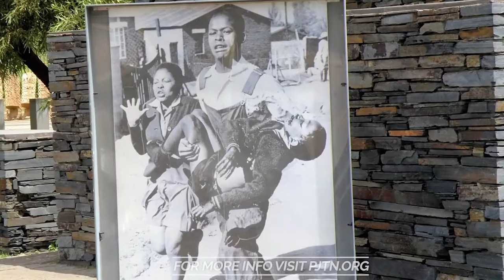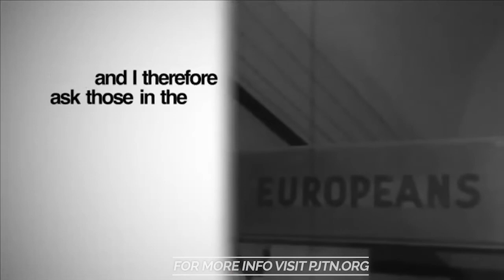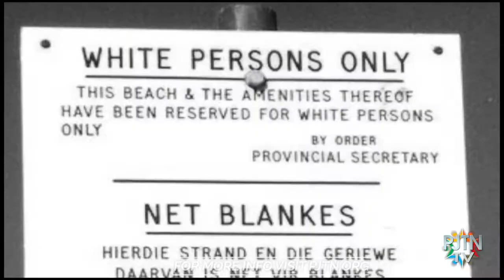Palestinians + South Africans Debunk the Notion that Israel Is Apartheid State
A common argument for those who support the BDS movement is that Israel an apartheid state much like South Africa used to be about 30 years ago. That argument is not only completely unfounded, but also disrespects the experience that black South Africans endured during Apartheid.

In this short clip from our award winning documentary, Boycott This, you will see interviews from a Palestinian as well as a black South African minister explaining from their own unique perspectives why this is untrue and also detrimental to peace efforts in the Middle East.

Yes, there is an occupation in Israel because if it were to end, rockets would be fired from Gaza and many innocent people, both Jews and Arabs, would be killed.

Here is the key difference between real Apartheid that happened in South Africa and what you see in Israel: In South Africa, black people were not permitted to have jobs outside of their ghettos, they were not permitted to hold positions in government, in schools, in the medical practice. In Israel, you see Arabs holding all these types of positions. The truth is, this lie has been created to further antisemitism throughout the world. Please do not be fooled by this lie. Study history and look at the real, lived experiences of Arabs in Israel and you will see the difference.

More people need to learn the truth and hear these voices.